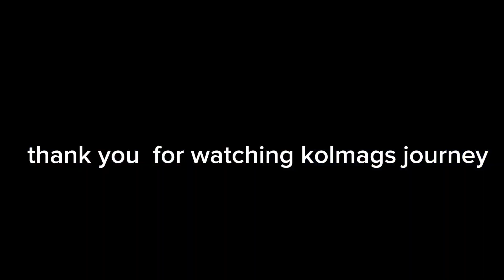Subokan ko lang kong kaya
subukan ko lang kong